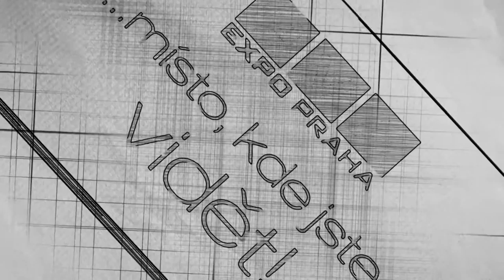FOR CARAVAN 2016